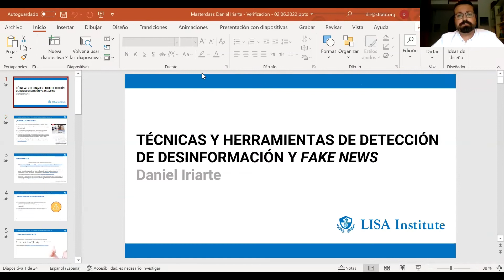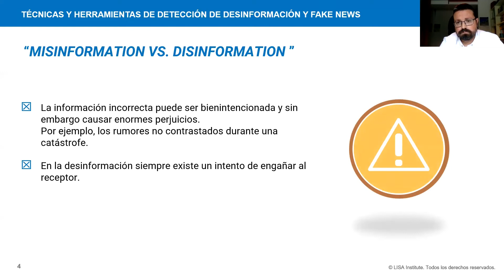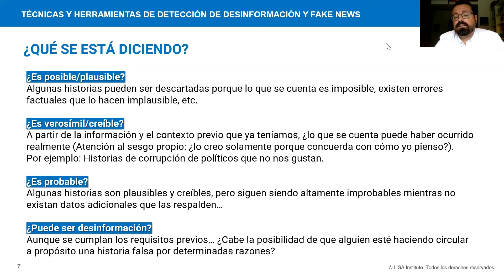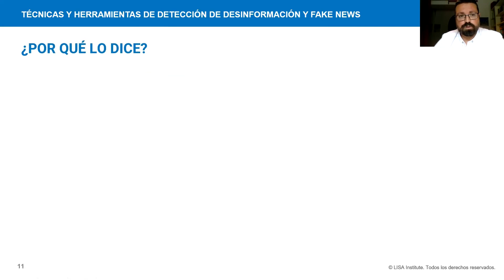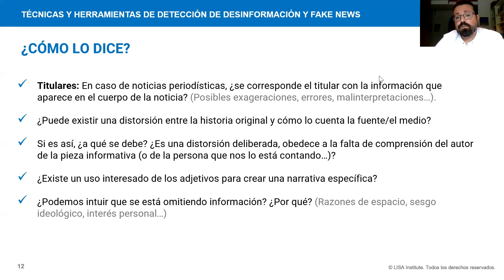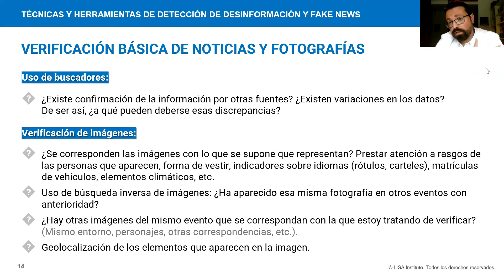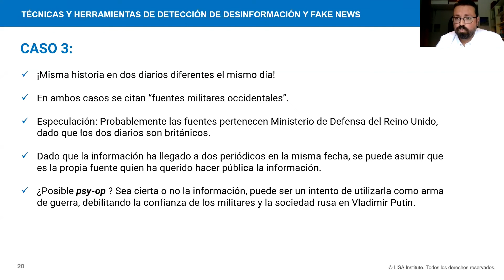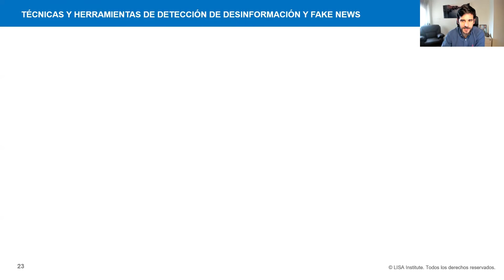Técnicas y herramientas de detección de Desinformación y Fake News | LISA Institute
➡️La Masterclass «Técnicas y herramientas de detección de Desinformación y Fake News» forma parte del Máster Profesional de Analista de Inteligencia de LISA Institute. El Profesor es 👉 Daniel Iriarte, Periodista, Corresponsal y Analista Internacional especializado en Geopolítica, Seguridad Global, Desinformación y Amenazas Híbridas.

Estos son los programas formativos relacionados con la Masterclass:
👉 Curso de Experto en Detección de la Desinformación y Fake News
👉 Curso de Prevención y Seguridad para Zonas Hostiles o de Guerra

¡Es lo mejor que podéis hacer para confirmarnos que queréis que sigamos organizando más Masterclass como esta!

ÍNDICE:
00:00 Presentación Daniel Iriarte y LISA Institute
07:49 Técnicas y herramientas de detección de Desinformación y Fake News
08:57 Definición de Fake News
10:42 Definición de Desinformación
12:40 Diferencia entre "Misinformation y Disinformation"
13:27 Técnicas de verificación
14:44 Cómo evaluar la fiabilidad de una información
30:55 Manejo de Rumores y Fuentes potencialmente conflictivas
32:15 Verificación Básica de noticias y fotografías
47:10 ¿Estamos en una situación de guerra híbrida permanente?
51:54 ¿Son necesarias las instituciones de desinformación?
56:27 ¿Cómo puede un analista de Inteligencia sortear la desinformación?
1:00:00 ¿Qué fuentes de información se deben utilizar para hacer una composición de lugar sobre un tema del que no tienes conocimiento previo?
1:02:42 ¿Eres partidario de estar suscrito a medios de comunicación especializados?
1:11:34 ¿Cómo se construye una narrativa determinada? ¿Cómo se debería construir una contranarrativa?